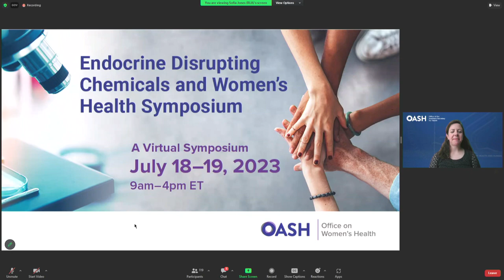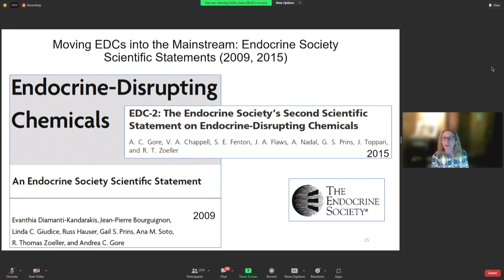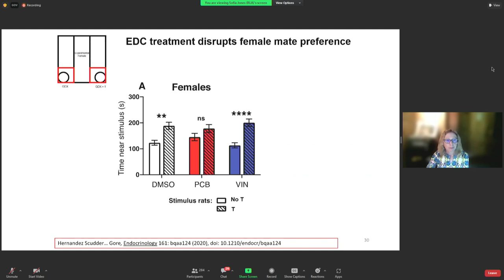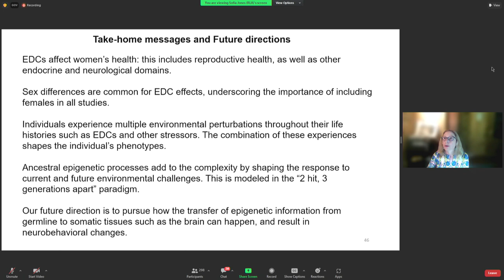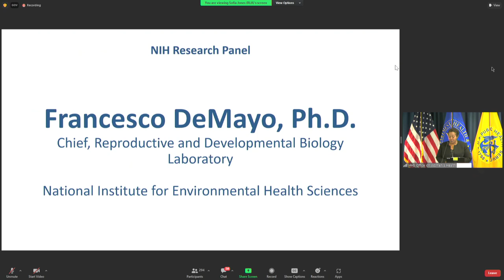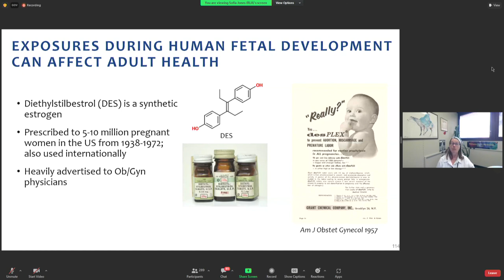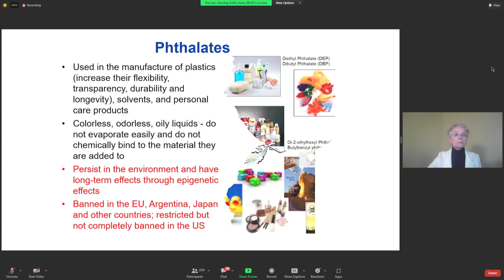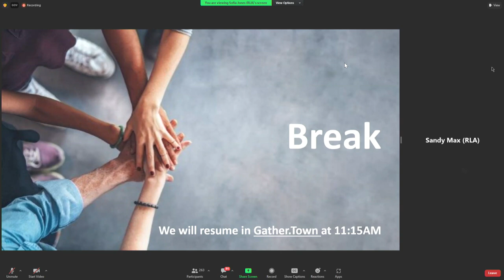HHS Endocrine Disrupting Chemicals and Women's Health Symposium | 7.18.23 | Day 1 Pt.1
Endocrine disruptors can impact how a woman’s body functions.  Join the HHS Office on Women’s Health to discover harmful effects—including breast cancer and maternal health risks—and learn simple ways women can reduce these risks in daily life.

The Endocrine Disrupting Chemicals and Women’s Health Symposium identifies research, prevention, and treatment focusing on the impact of endocrine disrupting chemicals on women’s health and explores actionable solutions.

Keynote speakers: Andrea Gore, Ph.D., and Linda Giudice, M.D., Ph.D.